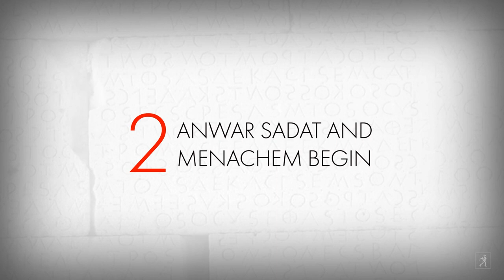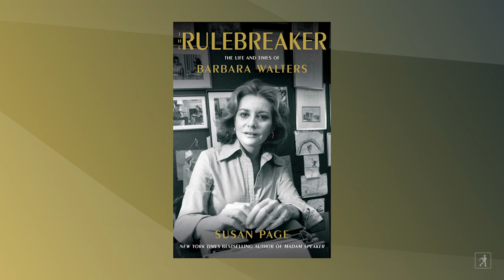5 Iconic Barbara Walters Interviews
By the end of her career, Barbara Walters had interviewed countless famous (and infamous) figures, from presidents to movie stars to criminals to despots. Here are five iconic interviews, which Susan Page explores in her biography of the legendary reporter, THE RULEBREAKER.